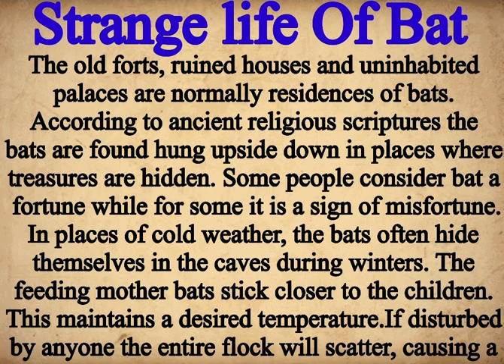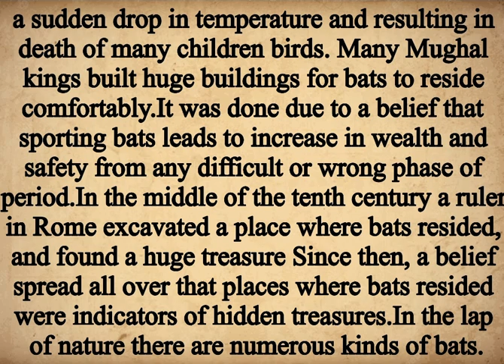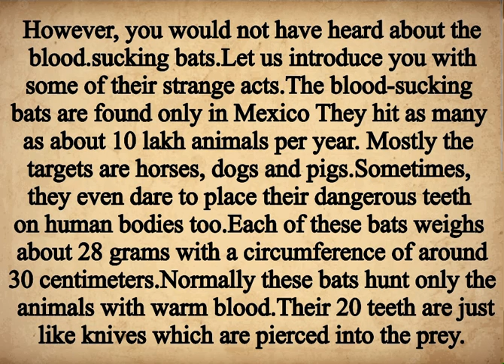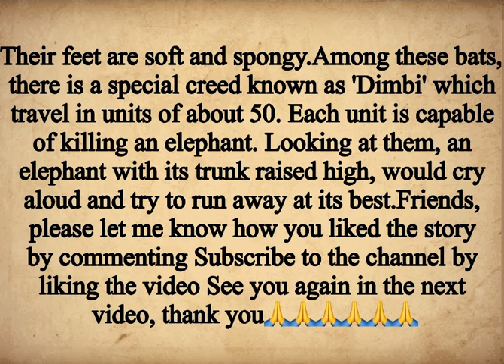Strange life Of Bat | learn english through stories | enjoy english stories